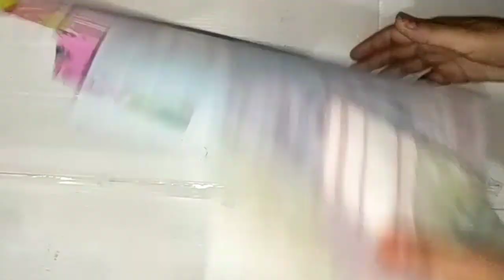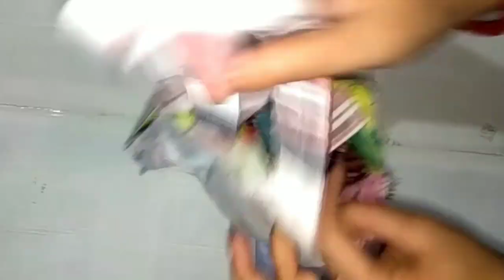cloth bag,handbag make from waste Cloth cutting/best re-use of waste cloth,material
Hello friends,

Beautiful,hand bag make from waste Cloth cutting/best re-use of waste cloth,material

बचे हुए कपडो से बना हुआ सुंदर बैग
इस बैग मे 3-3 इंच के चौको को आपस मे सिलाई कर के इस बैग को बनाया है।  चौको की चौडाई जयादा कर के बडा बैैग बना सकते है। इसे बनाना बहुत ही आसान है।